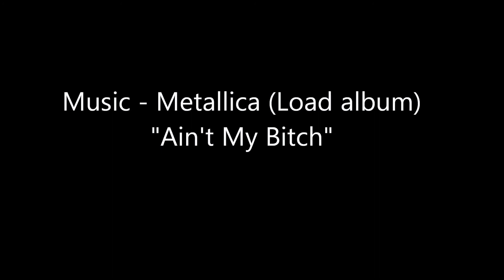Twisted Metal PS3 - Metallica Ain't My B*tch